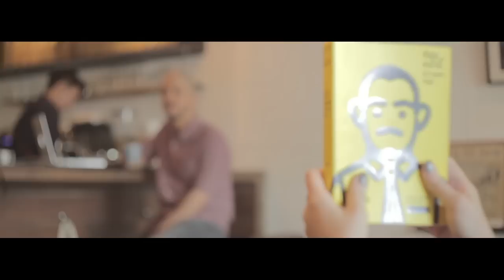HANG OUT TEASER #9 : ฉาน-หร่าก-เหมือง-ไถ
พรุ่งนี้ เราจะไปแฮงเอ้าท์กับชาวต่างชาติ
ปราบดาจะรับมือกับ CHERIE KO
ไอดอลสาวชาวสิงคโปร์ ให้รู้ซึ้งถึงความเป็นไทย ไชโย!

ติดตาม HANG OUT เสาร์ที่ 12 กรกฎาคมนี้ 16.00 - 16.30 น.
ทางช่องดิจิตอลทีวี NOW 26 (หรือช่อง 36 ทางทรูวิชั่นส์)